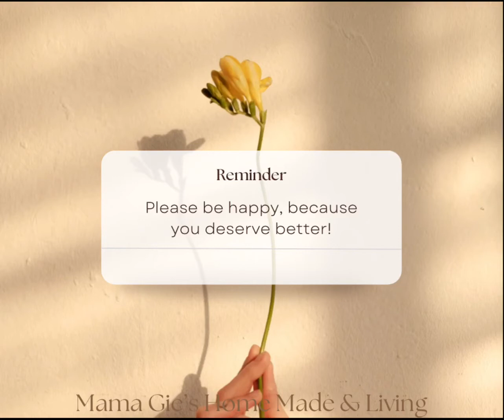Home Made: Easy & Economical Spring Rolls [Episode 21]